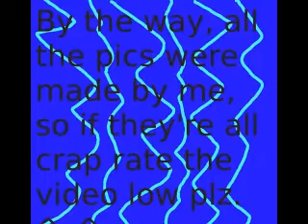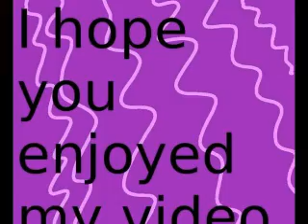Mr.L is still here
I was looking every where foe the song in english! I eventually found it. either way i promised i'd point out another video. (-- The Shadow version! ):D Heh heh heh. anyway, These are all my picures. lol im such a n00b! XP